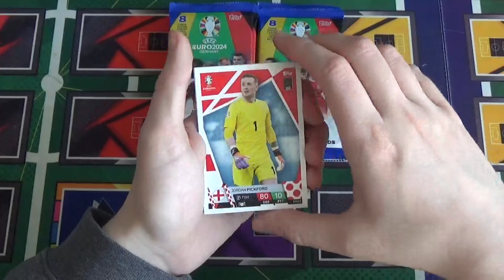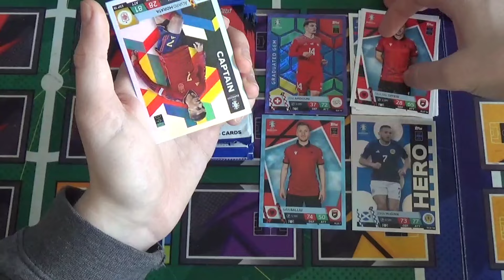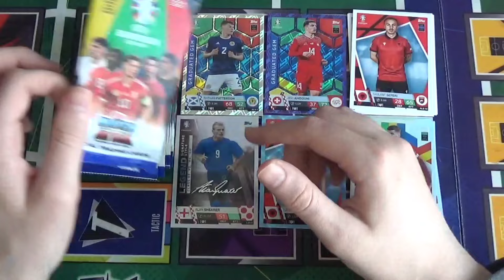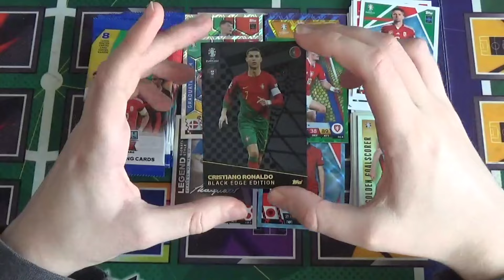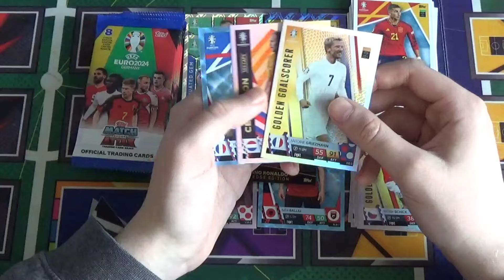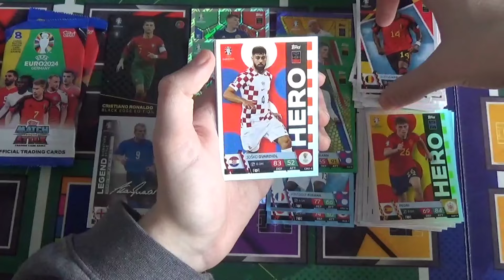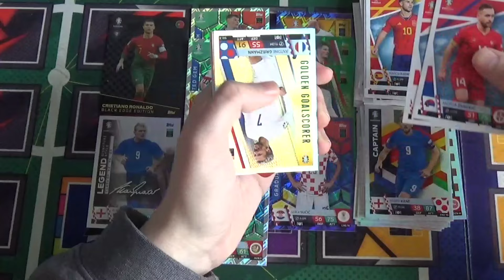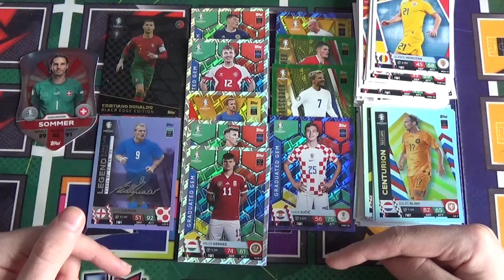Endlich🔥|Topps Uefa Euro 2024 Match Attax 10 Booster Unboxing!🥰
📌Stickermanager: Hendrik10
📌LastSticker: Hendrik10
Danke für eure Unterstützung!